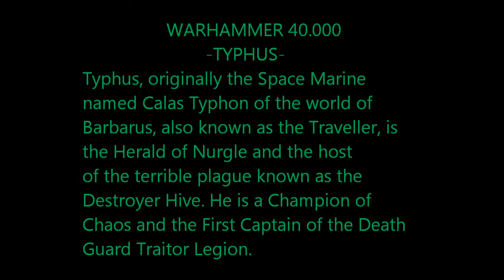Warhammer 40K -Typhus the Traveller, Herald of Nur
Valknut Painting
Typhus, the Herald of Nurgle